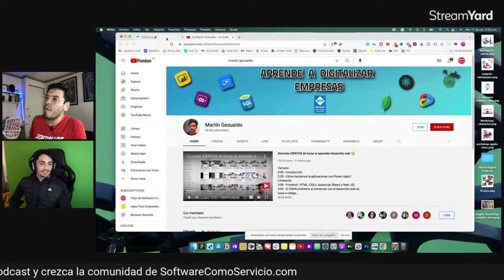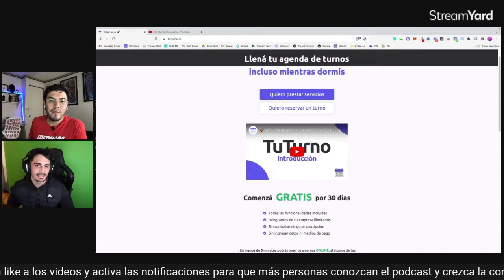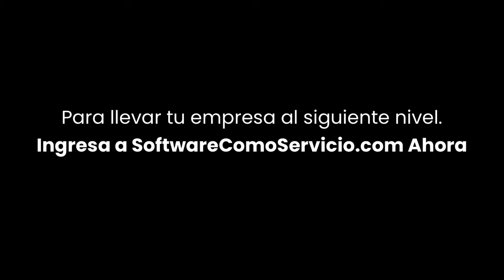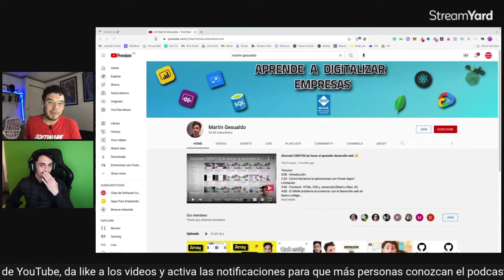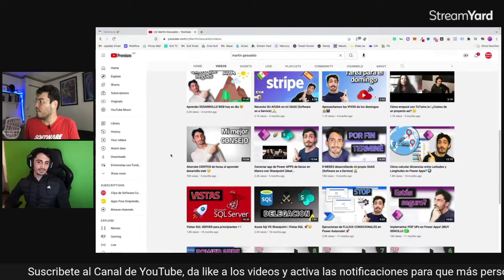Martín Gesualdo: De NO CODE a Programar su propio SaaS TuTurno.io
No te pierdas los Podcasts de Software Como Servicio recibe notificaciones por email

Martín Gesualdo es un emprendedor de Argentina que empezo programando apps con herramientas NO CODE. Inicio programando apps para procesos internos de la empresa de su hermano. Funciono muy bien pero fue el inicio para empezar a resolver problemas con programacion.

Aprendio a programar desde 0 ya habiendo entendido algunos procesos de programacion con herramientas NO CODE como power apps de Microsoft.

Despues se tardo 8 meses programando su propio SaaS llamado TuTurno.io y de eso hablamos en este episodio.

Construye, Lanza y Crece tu negocio de Software Como Servicio

Unete a la Comunidad y Obtén estos beneficios:

- Conoce VC

- Conoce Angel Investors

- Fundadores SaaS

- Full Stack SaaS Developers

- Growth Hackers